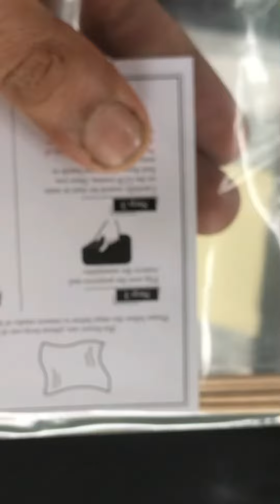WZATCO Alpha 1 Projecter UNBOXING 9500 Lumens (840 ANSI) Native 1080P, 2022 Full HD 4K HDR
WZATCO Alpha 1 Projecter UNBOXING 9500 Lumens (840 ANSI) Native 1080P, 2022 Full HD 4K HDR Android 9.0 LED Projector, 4D Correction Electronic Focus Home Cinema